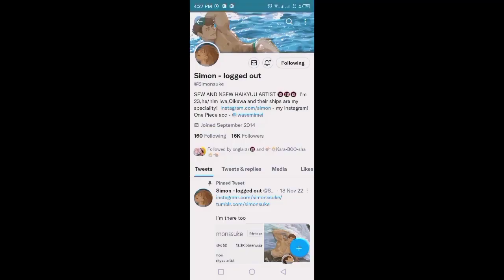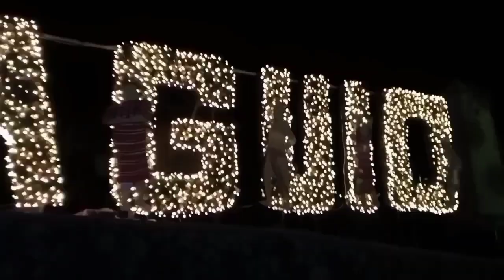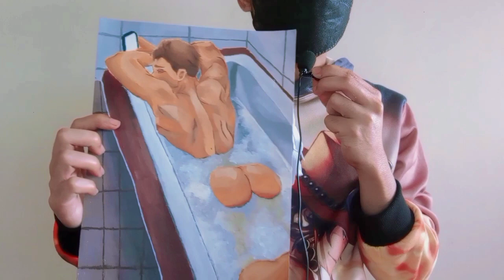Juicy Butt for the New Year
New Year, New Vlog, New Art. For my first video on the first year, I’ll present you oikawa’s butt. I like the image, the model, and the detail. So I think why not use it to practice my body painting and anatomy skills. Belated happy new year guys. More blessings to come, luv yha.

New Years resolution; Watch a dozens of anime hihi